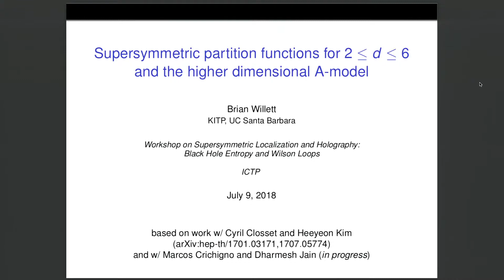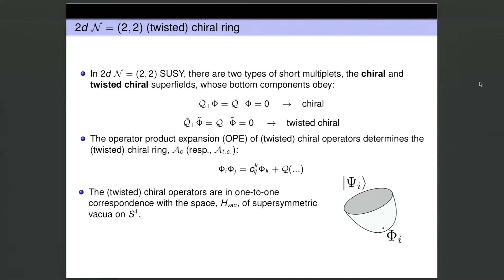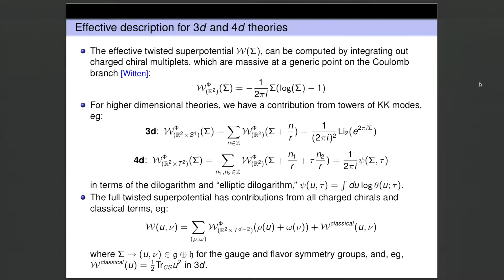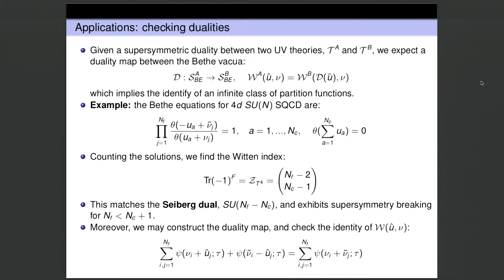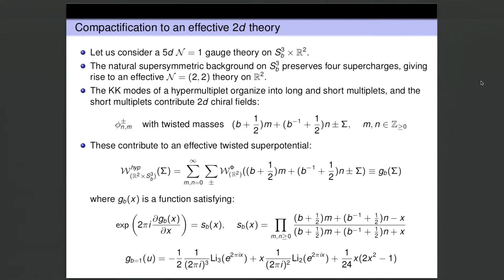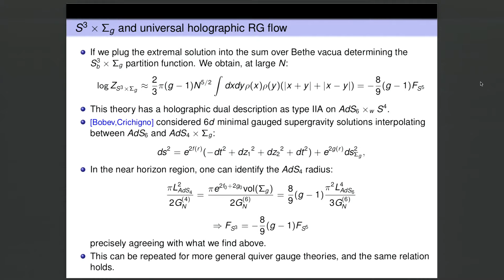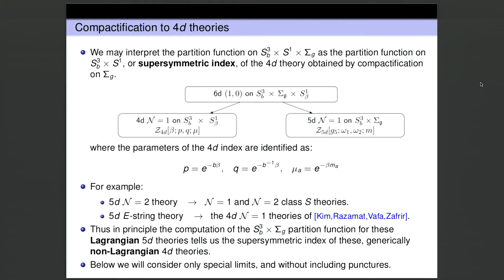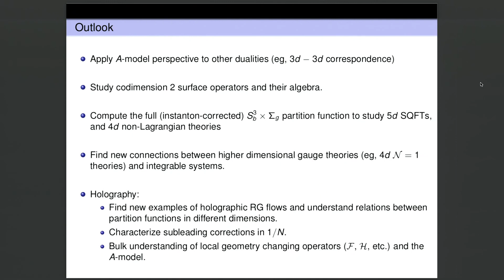Supersymmetric partition functions for 2 ≤ d ≤ 6 and the higher dimensional A-model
Speaker: Brian WILLETT (UC Santa Barbara)
Workshop on Supersymmetric Localization and Holography: Black Hole Entropy and Wilson Loops | (smr 3227)
2018_07_09-14_00-smr3227